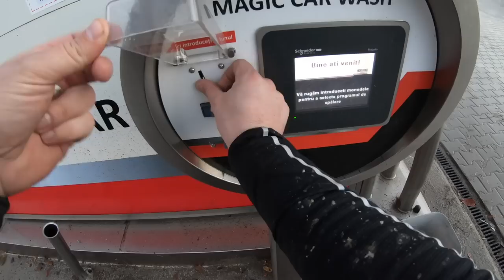Ending The Day In Style 😲🔥 Can Am Renegade Rollover❗️ATV Crash❗️☀️Epic Day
❌ Add some fun to your wardrobe with this UNTOUCHABLES design.❌

In this episode of Untouchables my friends and I found new steep hills in our little forest and we trained a little.

This video is an Untouchables video production ❗️